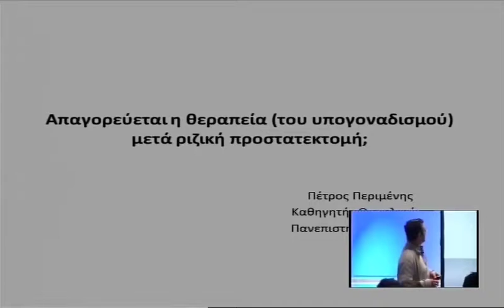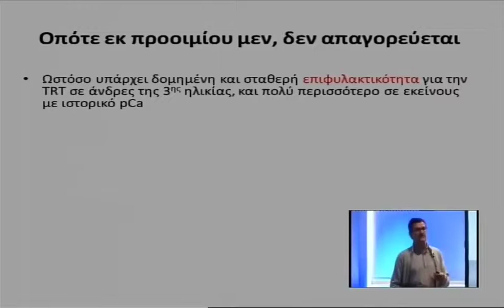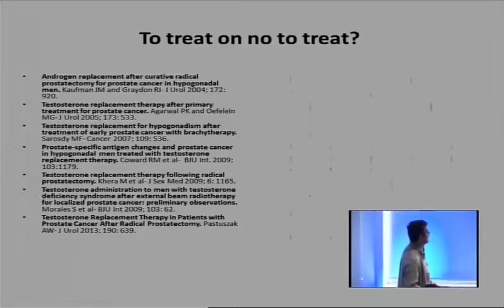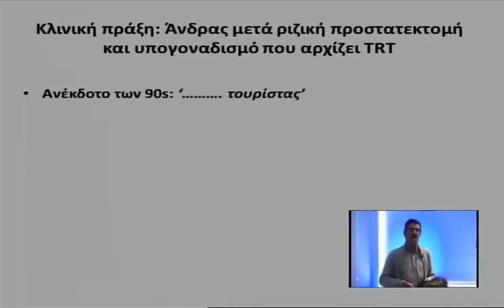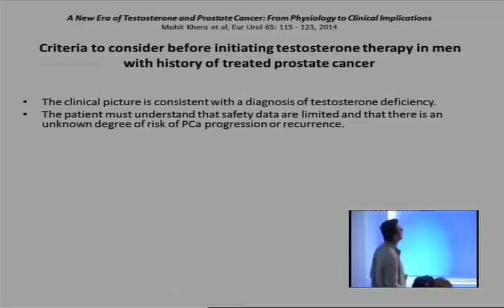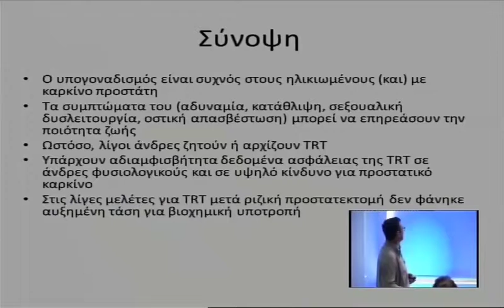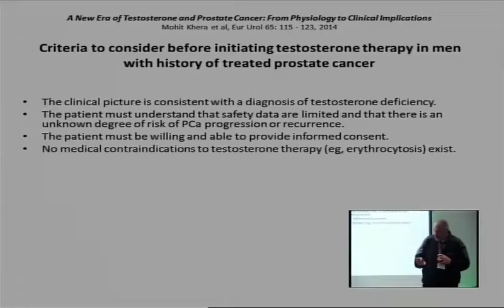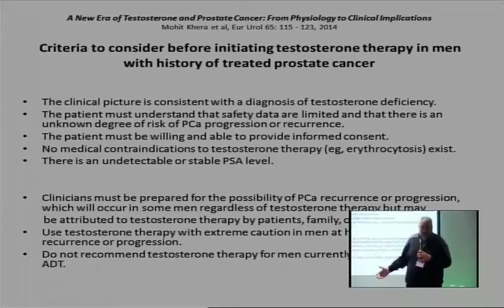014 21032014 Perimenis 1